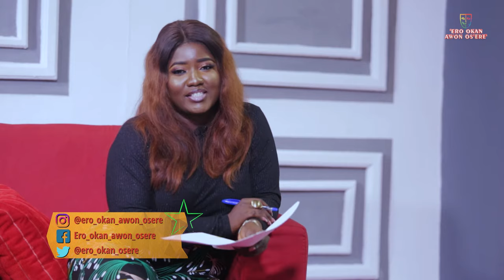Shocking is Jamiu Afeez considered the NEXT BIG YORUBA Actor???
Category                                Entertainment